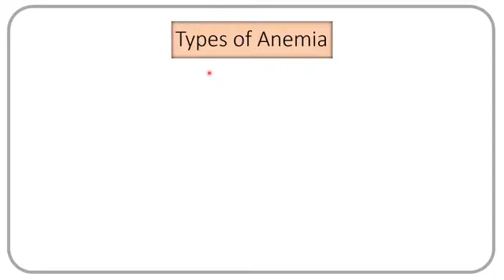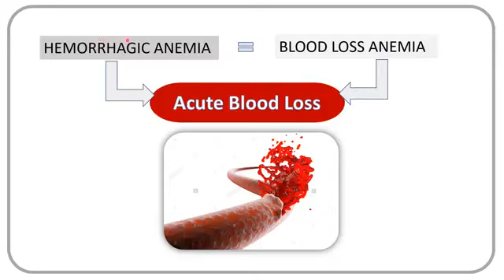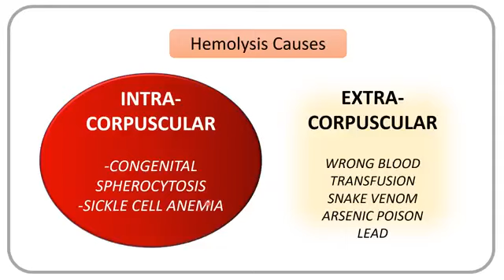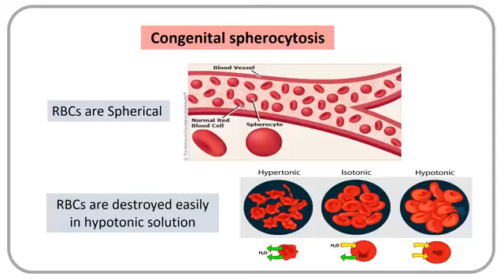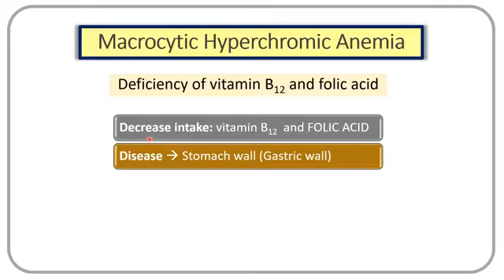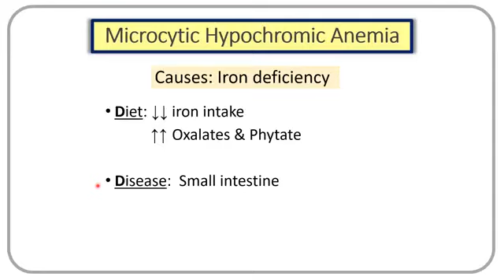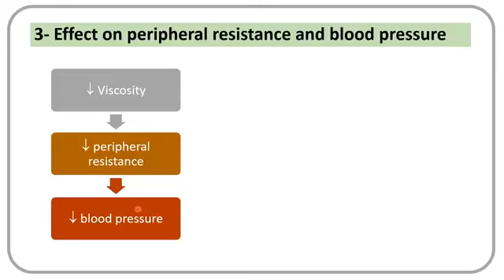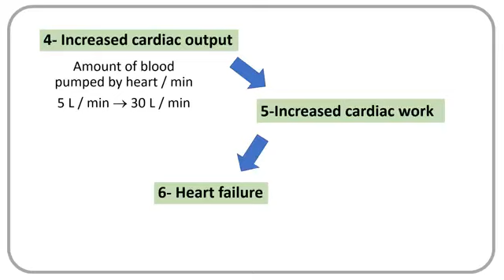MED.LEVEL1.HIM110.PHYSIOLOGY.TYPES AND CAUSES OF ANEMIA